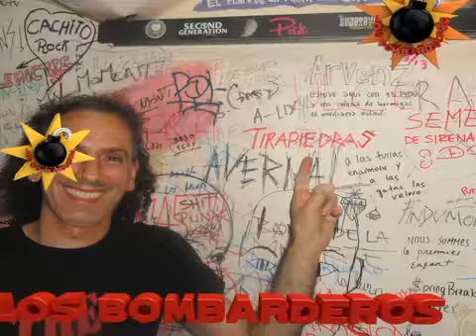bombarderos 15 anos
los bombarderos 15 anos